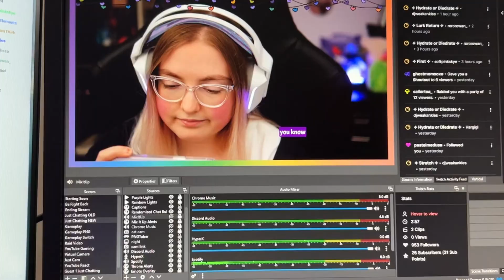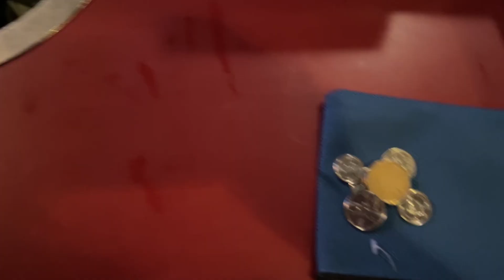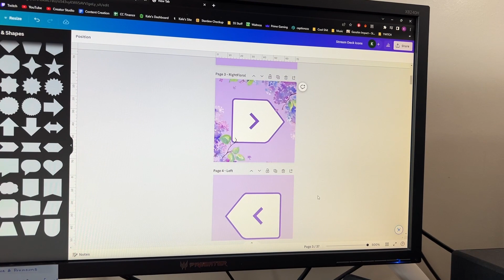Vlog Day 71 & 72 ♡ | The MOST Productive Days Ever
[This video is not recommended for viewers under the age of 18]

The duality of humanity!! Got the next 10 vlogs ready to go, hell yeah! I'm so proud of myself. I also got to eat some super bomb leftovers. We also had to re-play days 20-30 of Spring Year 1 in Story of Seasons: Friends of Mineral Town because the save didn't save...?